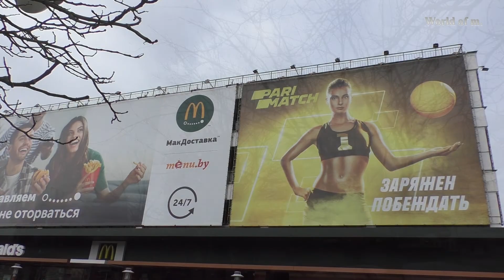Откуда берутся мои ценные монеты?